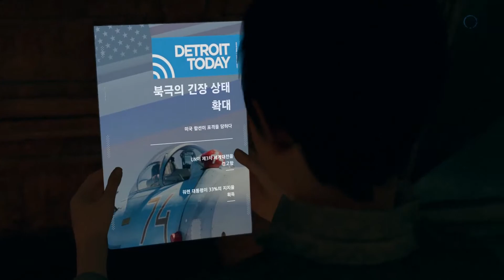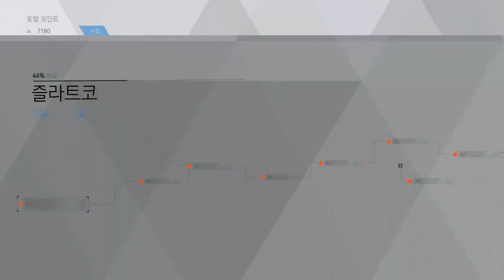디트로이트 비컴 휴먼 8화 (DETROIT BECOME HUMAN)